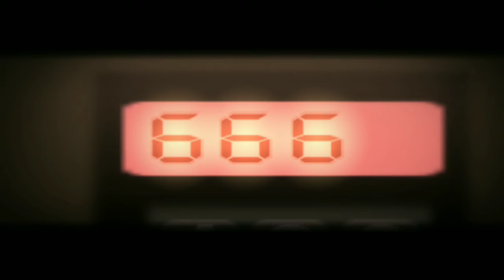MY DEMONS ARE OUT TO GET ME | 41148 - part 2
In 41148 there's a lot of puzzle,clues, and demons and the mystery just keeps getting creepier and creepier and I kind of like it.